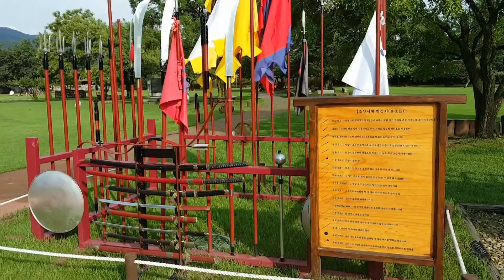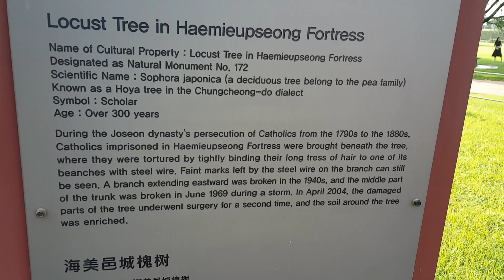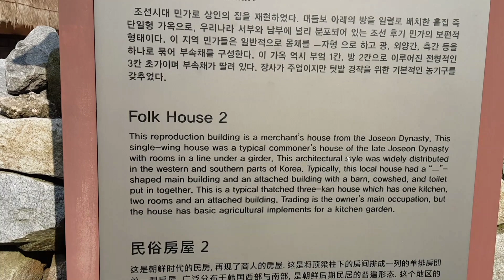🇰🇷Do not mess with Korean Mother-in-Law Yi-Sun-Sin- Hero of Korea.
This video is about visiting Yi-Sun-Sin fortress. We had a good time. Its a MUST VISIT spot. @